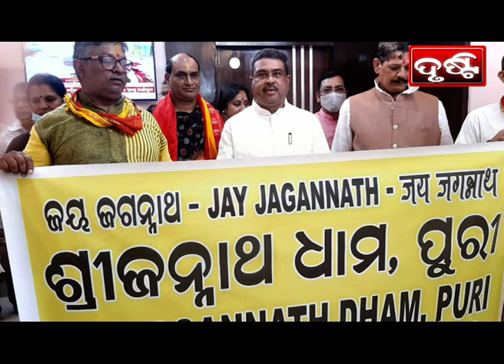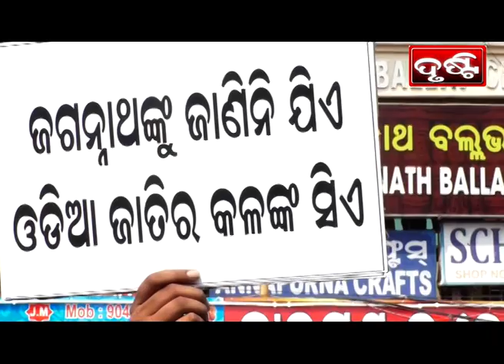PURI NEWS BY DRUSTI Dt. .06.11.2021-ପ୍ରସଙ୍ଗ ଗୋଟିଏ ପ୍ରଦର୍ଶନ ଦୁଇଟି:ପଦାରେ ପଡିଲା ବିଜେଡି ର ଅନ୍ତର୍ଦ୍ୱନ୍ଦ